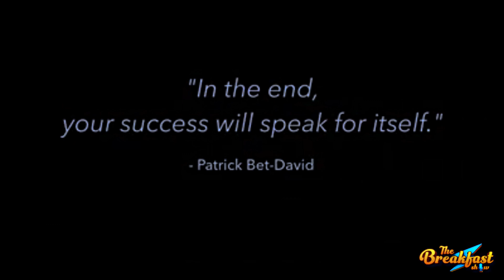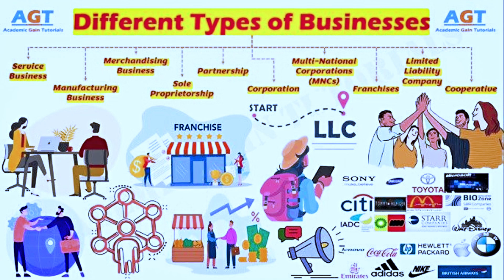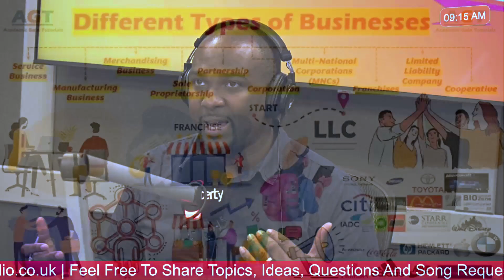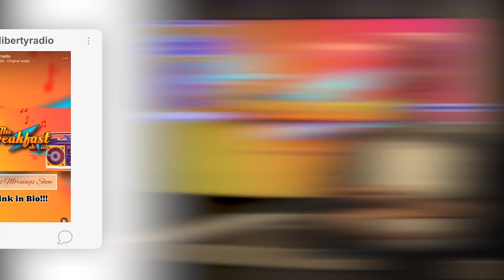Balancing Faith and Success: Insights with Mr. Efe (Part 3) | with Robert Ashitey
In this enlightening episode, we dive deep into the vital topic of "Balancing Faith and Success" with our special guest, Mr. Efe! 🎙️✨

Join us as we explore:

The intersection of faith and success 🤝
The importance of aligning your goals with your spiritual values 🙏
How to navigate the challenges of modern capitalism while staying true to your beliefs 🌍
👍 Your support helps us share valuable content and reach more people.

📅 Tune in from now until 10:00 AM for an engaging discussion that empowers you to take charge of your journey!

Show Highlights:
Introduction to Mr. Efe: Learn about his journey and insights.
Feedback from our listeners: How the show has impacted their lives.
Debunking misconceptions: Understanding the role of non-profits and charities.
Capitalism and faith: How can we thrive in a capitalist society while staying grounded in faith?
💬 Join the conversation in the comments! What does success mean to you? How do you balance your faith with your ambitions?

BC100924